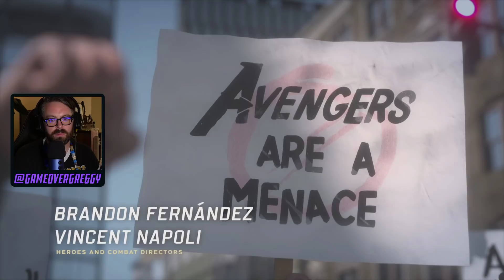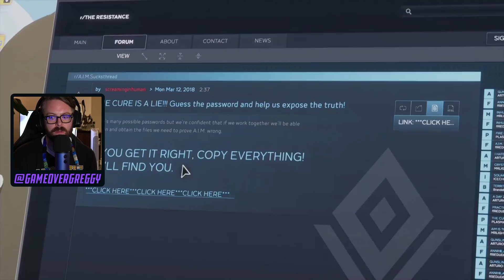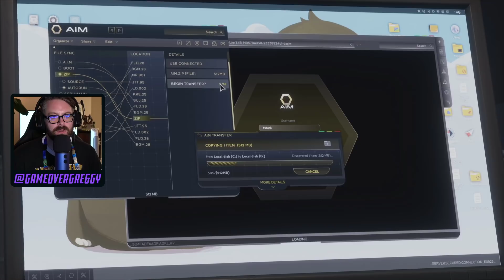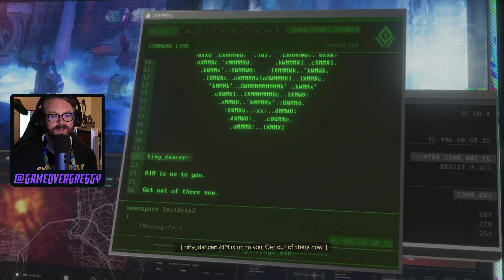Greg Miller Plays Marvel's Avengers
Greg starts Marvel's Avengers for the first time ever!